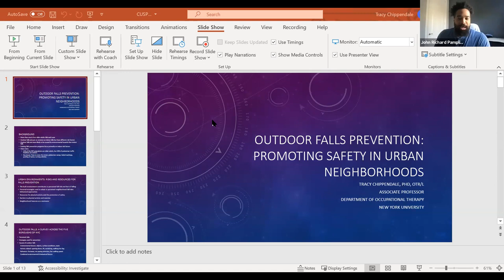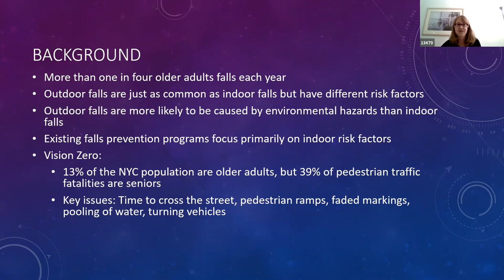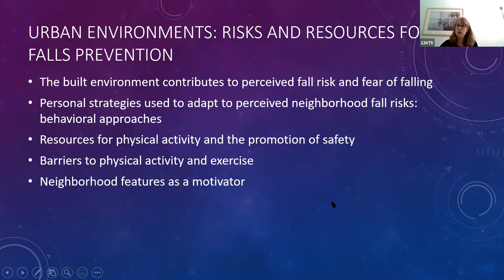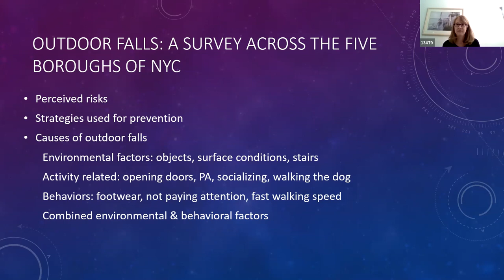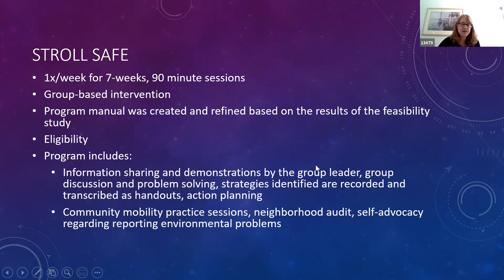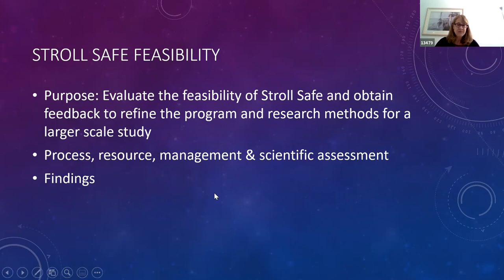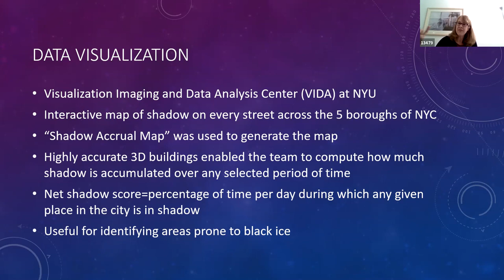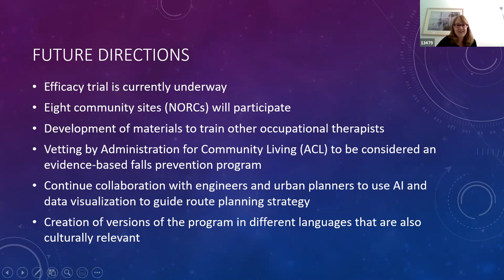Outdoor Falls Prevention: Promoting Safety in Urban Neighborhoods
Outdoor falls present a significant challenge to the health and well-being of community dwelling older adults living in urban environments. In this talk, Tracy Chippendale, an occupational therapist and researcher at NYU, presents insights into research findings regarding risks and resources for outdoor falls prevention. The development of Stroll Safe, an outdoor falls prevention program that addresses behavioral strategies for reducing the risk of outdoor falls is also discussed.

Lecture given on October 8, 2021 as part of NYU CUSP's Research Seminar Series.